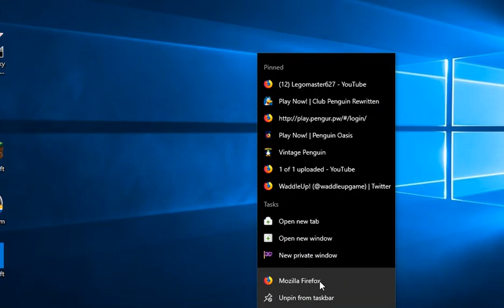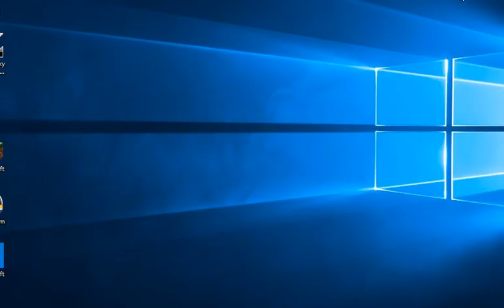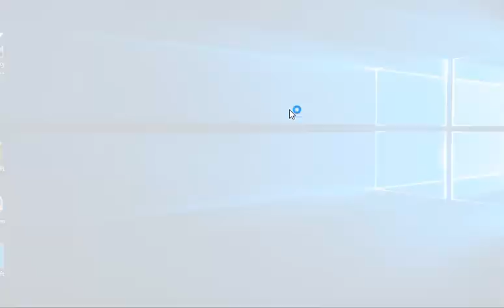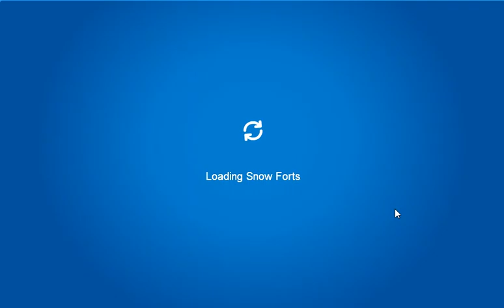Club Penguin Rewritten: The Fair 2018 Part 3! October 2,2018!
Here's Part 3 To My Fair 2018 Walkthrough! :D Part 4: October 4!

Lego's Island & Penguin Oasis Later!!! :D